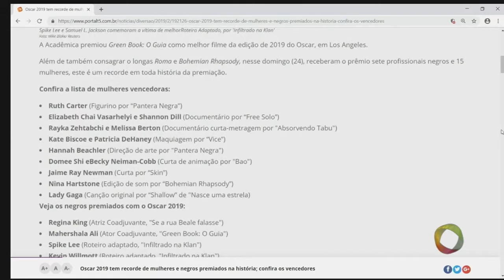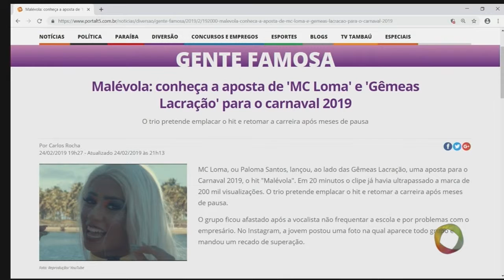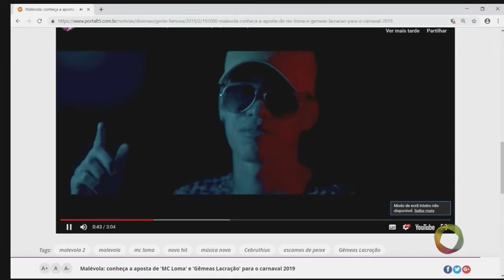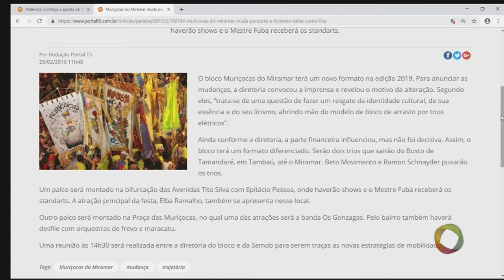Com Você - Minuto T5 - 25 02 2019